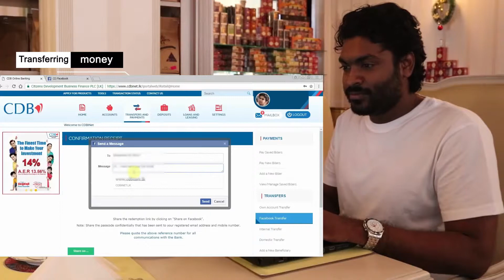CDB Inet introduction Promo